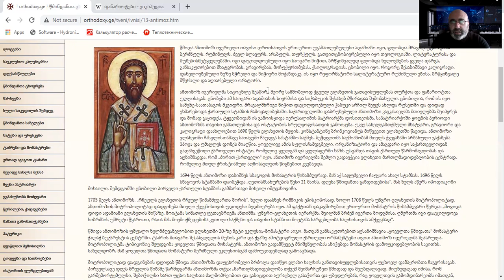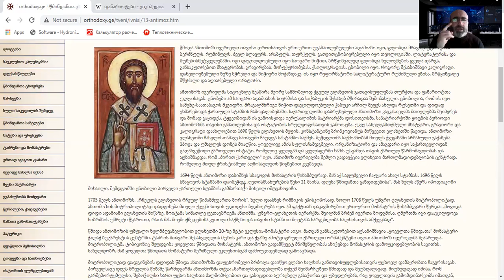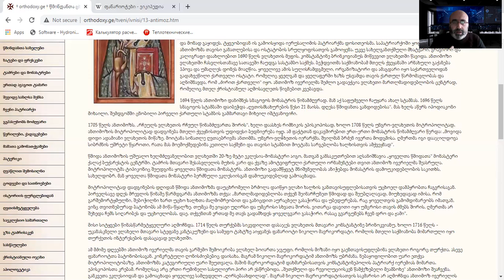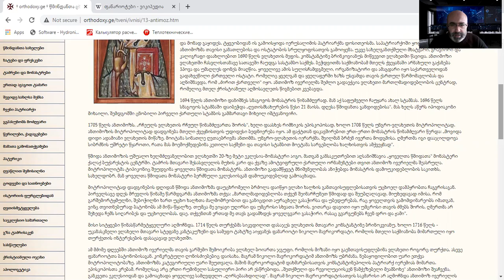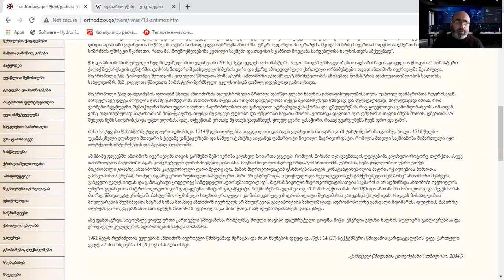წმინდა ანთიმოზ ივერიელი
ამ ვიდეოში ვეცდებით არვწეროთ ვლახი და ქართველი ხალხის დიდი წმინდანის მიტროპოლიტ ანთიმოზის ცხოვრება და მოღვაწეობა.